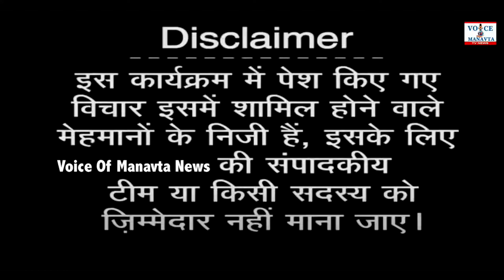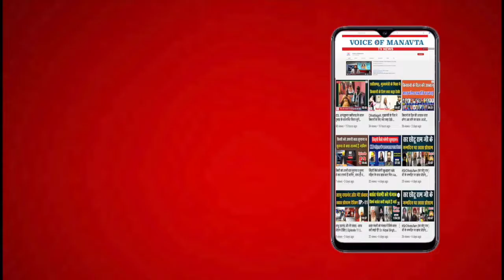मनुवादी व्यवस्था व महापुरुषों द्वारा किए संघर्ष पर महत्वपूर्ण विचार | R R Varmaa | Voice Of Manavta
बहुजन समाज की मूल समस्या, संगठन और उनके समाधान पर महत्वपूर्ण चर्चा।
(Important discussion on the basic Problem, Organization and solution of Bahujan Samaj)

Voice Of Manavta News 3rd Year Anniversary Celebration 18 June 2022.